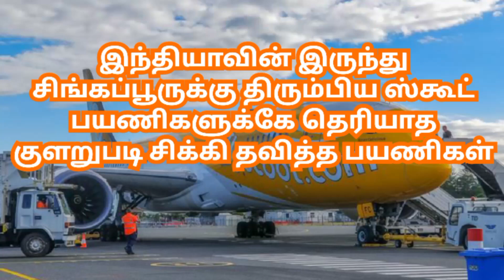இந்தியாவின் இருந்து சிங்கப்பூருக்கு திரும்பிய ஸ்கூட் தெரியாத குளறுபடி சிக்கி தவித்த பயணிகள்